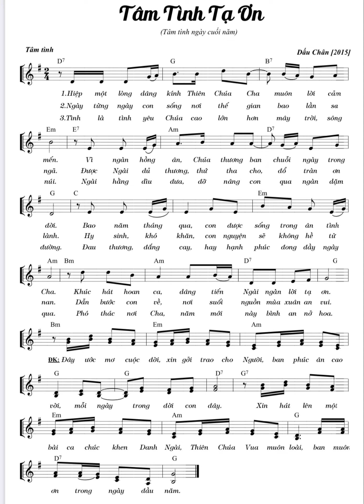Tâm Tình Tạ Ơn |St: Dấu Chân| Phương Thảo | Thánh Ca Mùa Xuân